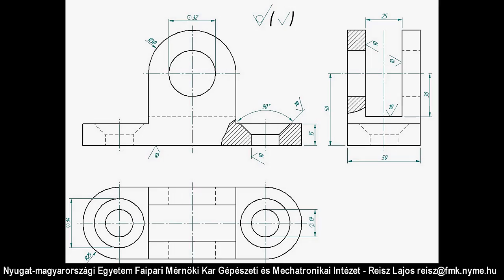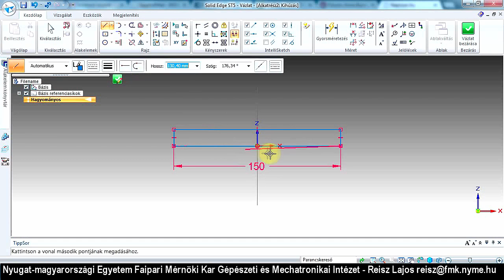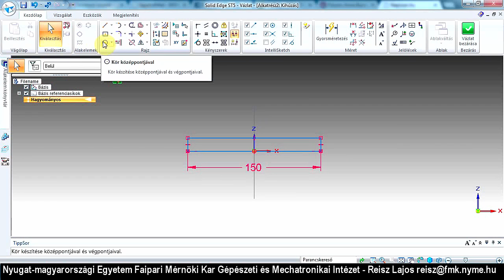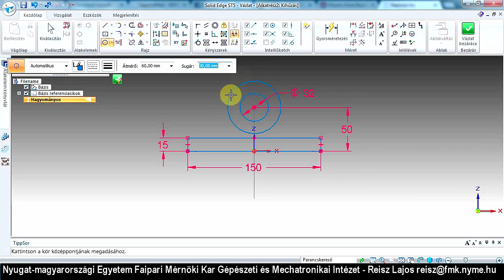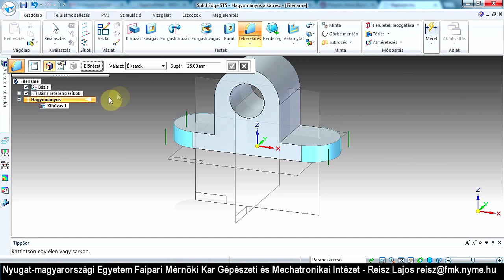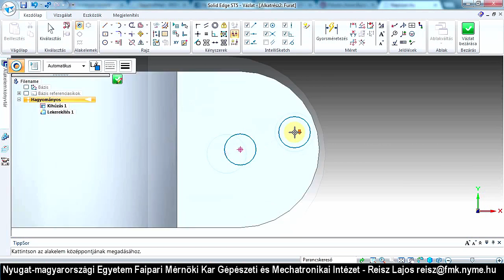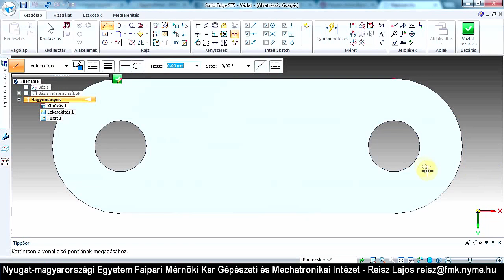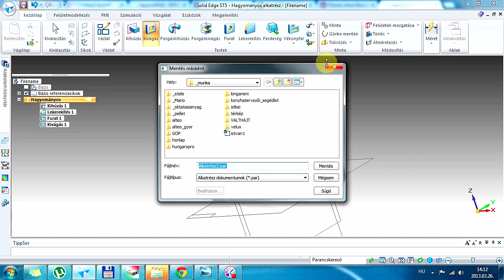SolidEdge - Gyakorlati alkatrészmodellezés #3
A Siemens PLM Software által fejlesztett Solid Edge egy nagy teljesítményű 3D-s CAD/CAE tervező szoftver az általános gépipar számára.

A videót Reisz Lajos készítette a TÁMOP-4.1.2.A/1-11/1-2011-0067 pályázaton belül a Nyomvonal 2008 Mérnökiroda Kft. megbízásából.
Zajszűrt és javított hangminőségű változat!